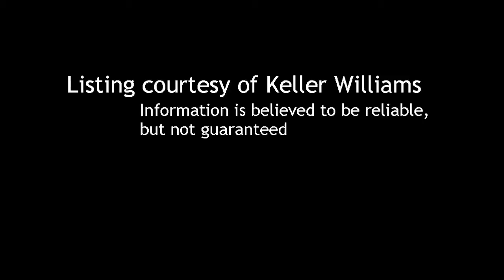3 BR / 2 BA Single Family Home in Chula Vista offered at $379,900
3 Bedroom / 2 Bathroom Single Family Home in Chula Vista, 91911 offered at $379,900

Bedrooms: 3

Bathrooms:  full

Description:
CORPORATE OWNED FREE AND CLEAR WITH RESPONSE TO OFFERS IN 24HRS, NO HOA FEES!!! CUL DE SAC LOCATION WITH AWESOME VIEWS, NO NEIGHBORS BEHIND YOU, LARGE BACKYARD WITH STAMPED CONCRETE, SPACIOUS FLOORPLAN WITH FIREPLACE IN FAMILY ROOM, LARGE KITCHEN WITH CENTER ISLAND, HUGE LAUNDRY ROOM WITH SINK, SPACIOUS MASTER BEDROOM W/ SEPARATE TUB/SHOWER AND WALK IN CLOSET, LOFT UPSTAIRS  AND MUCH MORE... NO FHA AT THIS TIME DUE TO ANTI FLIP RULE, LISTING AGENT IS PARTIAL OWNER, TAX ROLLS DO NOT REFLECT NEW OWNER.

Courtesy of Keller Williams. Information is believed to be reliable, but not guaranteed.